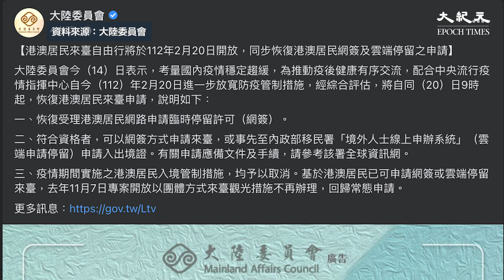台灣宣布，即將恢復處理港澳居民赴台自由行的申請，而不少人關注一直「不能到台灣」的陳同佳會否趁這個時候到台灣自首，管浩鳴表示他自首意願無變。